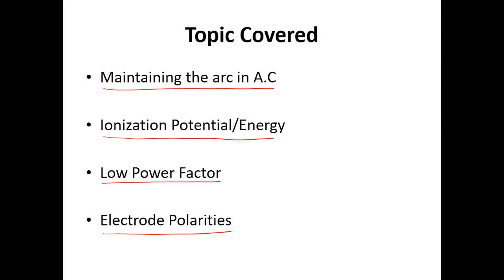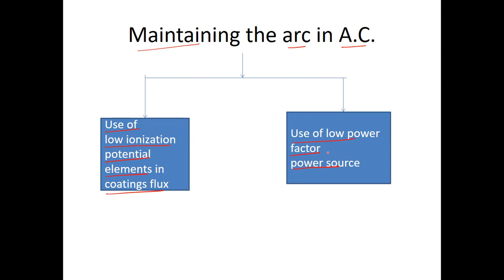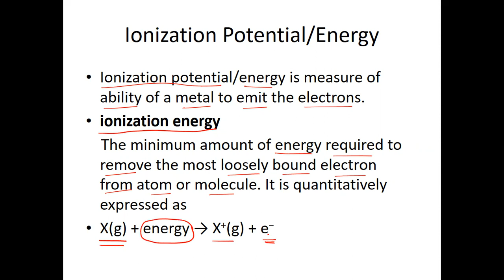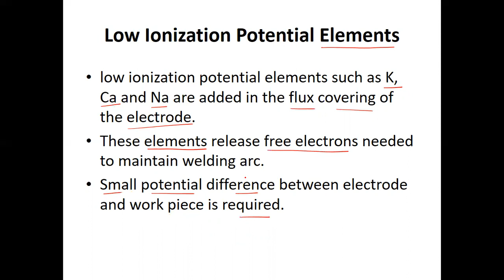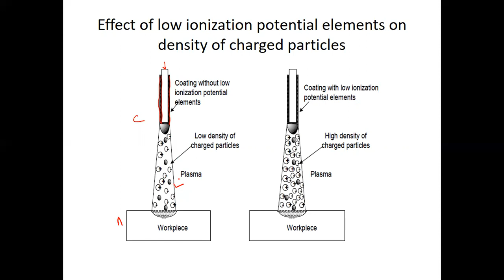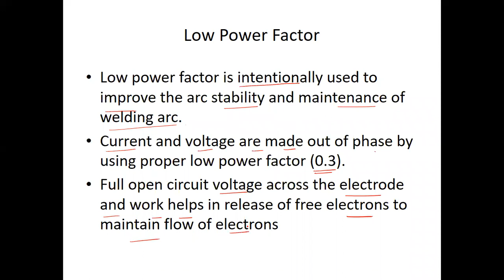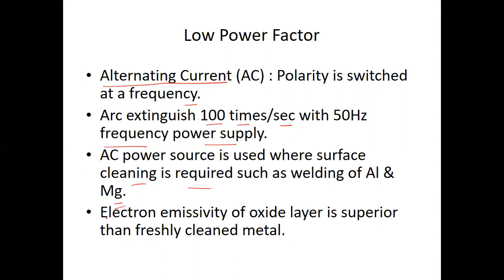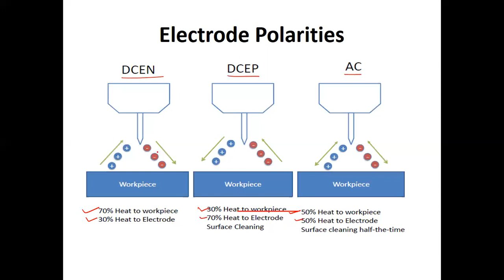Module:1 || Lecture:5 || Maintaining the arc in AC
AKTU